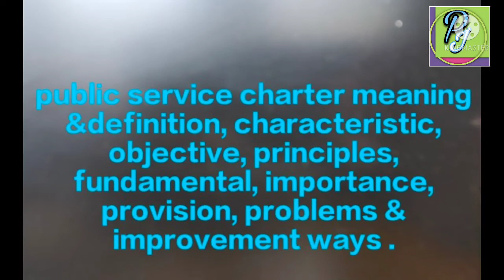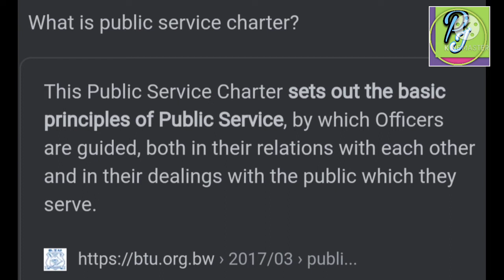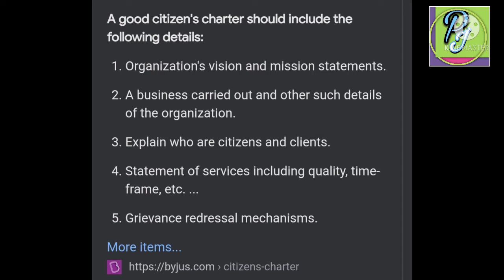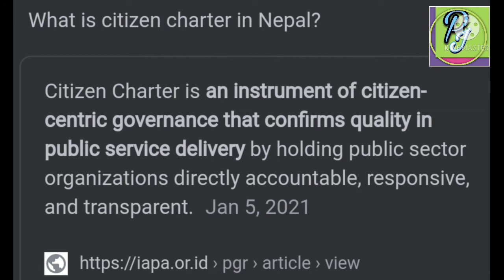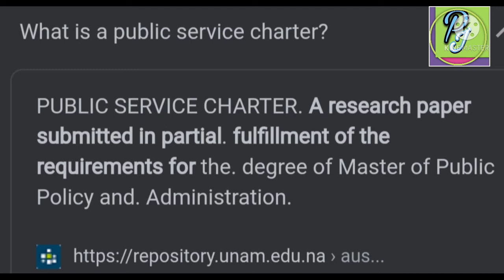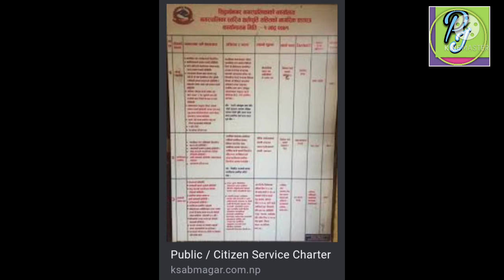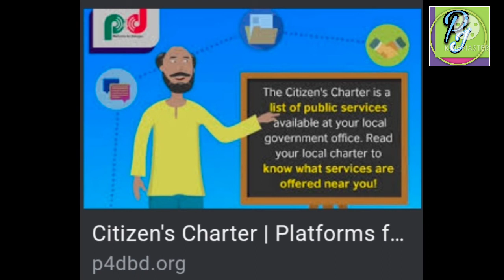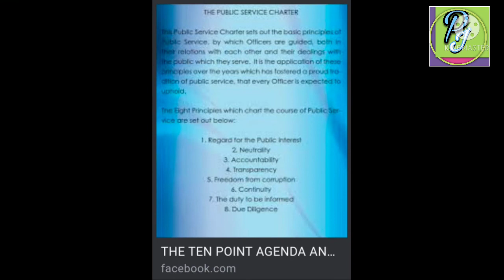नागरिक बडापत्र भनेको के हो? येस्को परिभाषा , उदेश्य र महत्त्व के छ ?